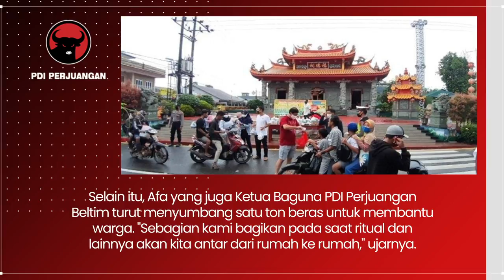Sembahyang Rebut Di Kelenteng Kelapa Kampit Terapkan Prokes, Panitia Siapkan 360 Alat Tes Antigen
Sembahyang Rebut di Klenteng Kelapa Kampit Terapkan Prokes, Panitia Siapkan 360 Alat Tes Antigen.

Suasana Sembahyang Rebut di Klenteng Kelapa Kampit, Beltim dilaksanakan dengan menerapkan prokes.

Umat Khonghucu melaksanakan Sembahyang Rebut dengan mewajibkan melakukan tes swab antigen.

Hal ini dilakukan sebagai upaya untuk mendukung pemerintah daerah dalam melaksanakan pencegahan penyebaran Covid-19 di Beltim.

Afa yang juga Ketua Baguna PDI Perjuangan Beltim turut menyumbang 1 ton beras untuk membantu warga.